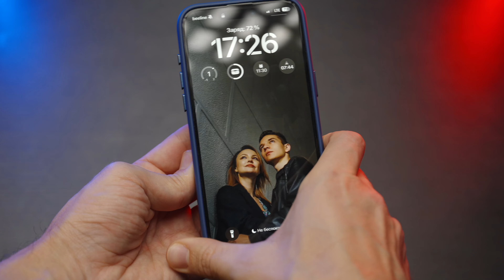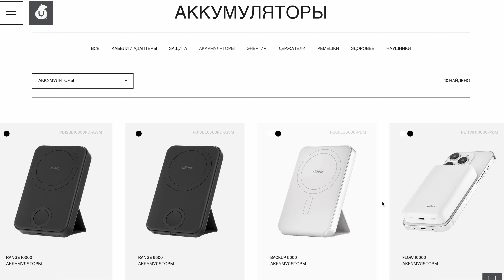ИДЕАЛЬНЫЙ Компактный Power Bank для Твоего iPhone! uBear Backup Обзор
uBear – яркий эмоциональный бренд мобильных аксессуаров, пропитанный духом Калифорнии. Душа бренда – легкий, неповторимый стиль, объединяющий технологии образ жизни современного человека.
Cтремление к идеальному сочетанию модного дизайна, продуманной функциональности и премиальных материалов.

В видео содержится Реклама ООО «Девайсес», ИНН 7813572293, erid: 2Vtzqw6UEf7

Лучший компактный Power Bank для iPhone - uBear Backup. uBear Backup - это компактный Power Bank с ёмкостью 5000 мАч, и скоростью беспроводной зарядки до 15W (до 20W по проводу через type-c), а также с удобным складным стендом для того, чтобы можно было удобно смотреть контент на вашем смартфоне. Power Bank uBear Backup имеет все современные протоколы защиты, поддержку быстрой зарядки и MagSafe, а также сделан и приятных материалов, а весит при этом всего 140 граммов. Идеальный компаньон для вашего iPhone с поддержкой MagSafe.

Также компания uBear делает отличные чехлы для смартфонов, например, чехол с встроенной подставкой uBear Clip Mag Case или полупрозрачный кейс uBear Cloud Mag Case, который надёжно защищает ваш смартфон и при этом выглядит очень стильно! Также есть линейка из 6 разных цветов силиконовых чехлов uBear Touch Mag Case, который имеет очень приятное покрытие, защиту от отпечатков пальцев и пыли. Идеальное соотношение качества цены и функциональности.

Вы можете поддержать меня чеканной монетой и получать приятные бонусы от меня через Boosty